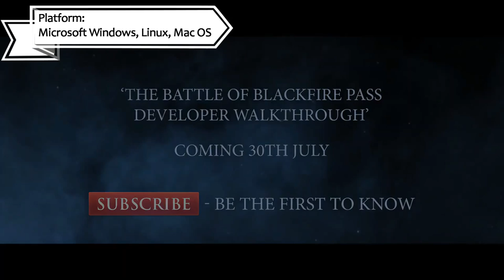Latest PC Games 2016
There is a latest  PC games 2016 of Next 2 or 3 months.

Upcoming Games in 2-3 months are:

1.Deus ex Mankind Divided
2.Doom 4
3.Mirror's Edge Catalyst
4.No Man's Sky
5.Overwatch
6.Total War:Warhammer

Xbox $10 Gift Card [Online Game Code]: